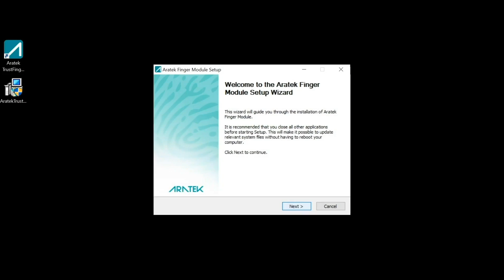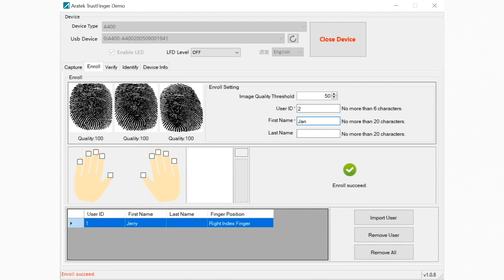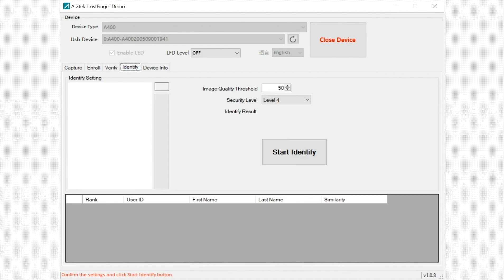Aratek TrustFinger Fingerprint SDK demo on Windows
The simple and easiest way to integrate fingerprint verification (1:1) & identification (1:N) on Windows PC with Aratek TrustFinger SDK.